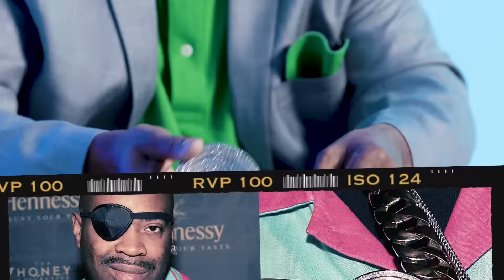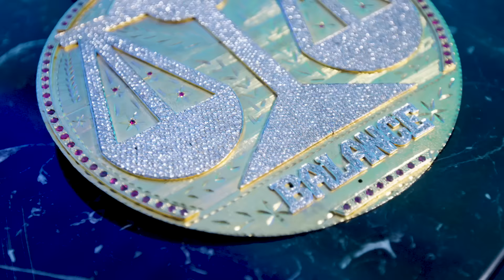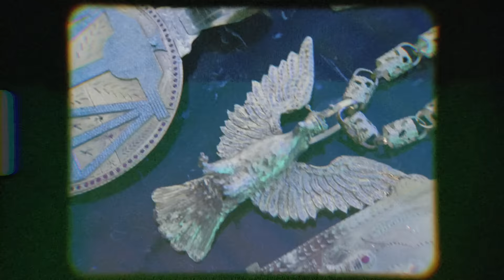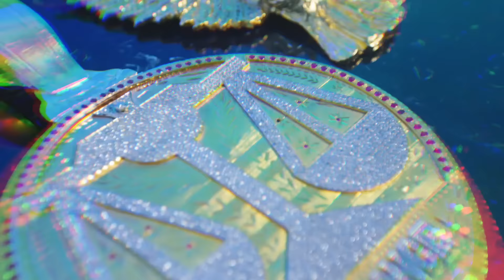Slick Rick Shows Off His Insane Jewelry Collection | GQ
From giant pendants to his iced-out eye patches, New York rapper Slick Rick runs us through his famed collection.